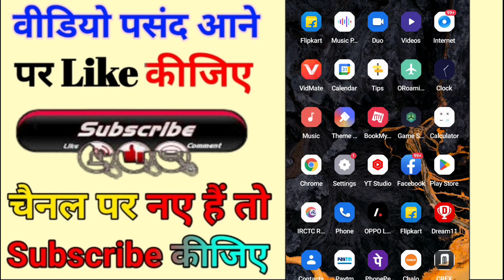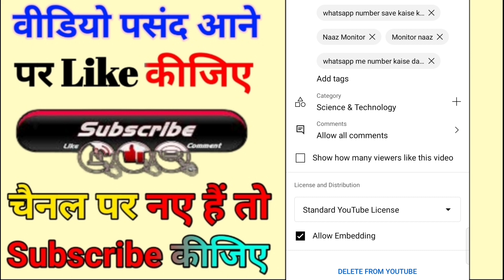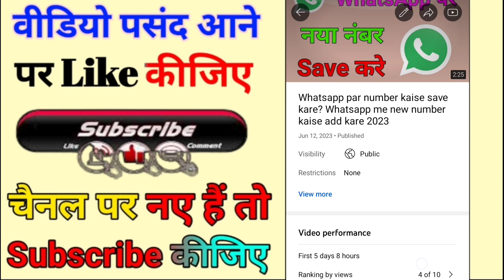Hide like on YouTube video ||YouTube video like hide kaise kare 2023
👉 About : Dosto Hum Apke liye is tarah ki Gyan se Bhara Video Late Rahte So Doston Agar Aapko Video Pasand aaye Ho toh ( Please ) Video ko Like And Channel ko Subscribe Jarur Karen?

Topics

Can you hide likes on YouTube?
like dislike ko kaise hide kare 2023
How do you see hidden likes and dislikes on YouTube? like dislike ko kaise hide kare
Like dislike hide like kaise hataye
Like kaise hide kare
youtube like hide kaise kare
like ko nahi dikhana hai
how to hide like and dislike on youtube
how to hide likes and dislikes
hide dislike on youtube video
how to hide dislike